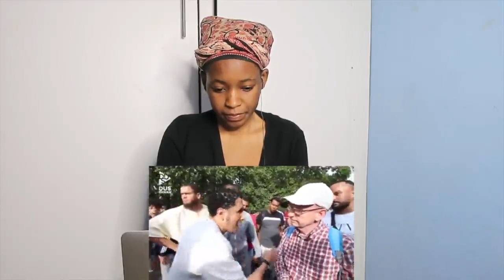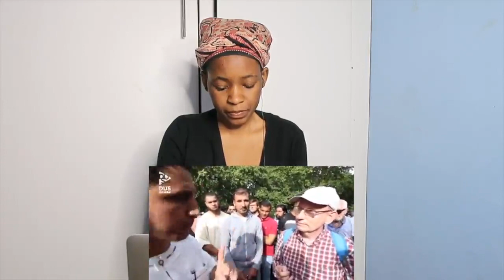Shamsi vs Missionary Who Accuses Prophet Abraham of ADULTERY! | Speakers Corner | REACTION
📖 REACTION DEFINITION:

. re·ac·tion
rēˈakSH(ə)n/
noun

Fanny&jessy
Haspolat-lefkosa,via mersin 10,Turkey (cyprus international university)
mersin, turkey,99010